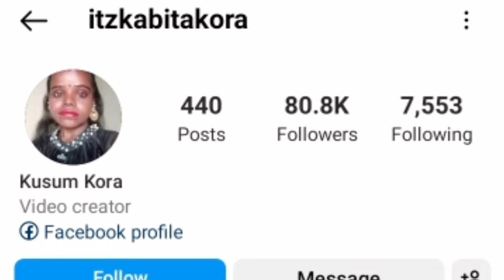जानिए Rocky और Kusum की पूरी कहानी || Rocky Sharma & Kusum Kora Lifestory || Biography ||Viral Video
Hellow Guys My Name Is Jatin Tomar Welcome To Jk Facts Guys Aaj Ki Video Me Humne Social Media Star Rocky Sharma Aur Kusum Kora || Ke Baare Me Bataya Hai Video Pasand Aaye To Like Share Comment Or Channel Ko Subscribe Jaroor Kar Lein

                                thanks